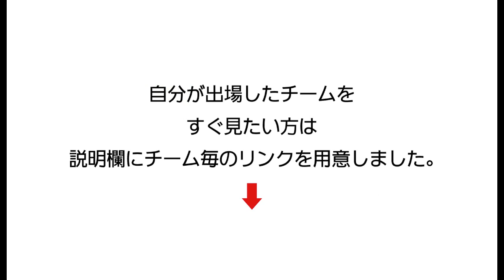その１【ミニサッカー】アースデイみやぎ大崎・ベガルタ仙台（平瀬さん、菅井さん）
【その１】ベガルタ仙台
平瀬さん、菅井さんとミニサッカー☆

時間リンクを押せば、自分のチームがすぐ見れるよ！
※一部スマホ、時間リンク押せない場合がございます。

0:07　古川SSS（Aチーム）
1:08　古川杉の子（Bチーム）
4:10　Web応募チーム（ナイスセーブ！6:27）（ナイスキーパー！7:03）
7:55　長岡SSS（ナイスシュート！9:27）
10:08　古川SSS（Bチーム）
12:20　古川杉の子（Aチーム）（大人気ないキーパー笑 14:05）（VAR必要か！14:48）
15:35　あすなろFC
16:15　FC古川南
17:08　古川SSS（Cチーム）（ナイスシュート！19:15）
19:39　鹿島台中学校（キーパーがゴール 21:43）
22:35　女子チーム

大人も子どもも一緒に楽しめる、素晴らしい機会でした！
グラウンドが少しデコボコでしたが、
それでも、みなさんケガせず楽しくミニサッカーできました。
ご参加頂いたみなさんありがとうございます。

アースデイみやぎ大崎2019

【特別ゲスト】
ベガルタ仙台 クラブコーディネーター  平瀬智行 氏
ベガルタ仙台 地域連携課スタッフ  菅井直樹 氏

その場の雰囲気を感じて頂けるよう、なるべく編集を少なくしております。
実行委員による撮影です。途中見づらい点がございますがご了承ください。
プロカメラマンによる撮影は、別途公開予定です。